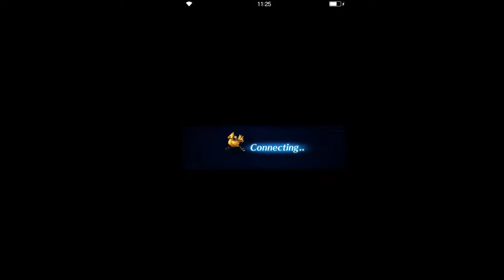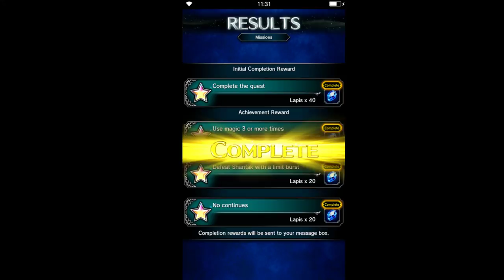Final Fantasy: Brave Exvius - S2 02 Gungan 01 Uku Plains 04 Battles